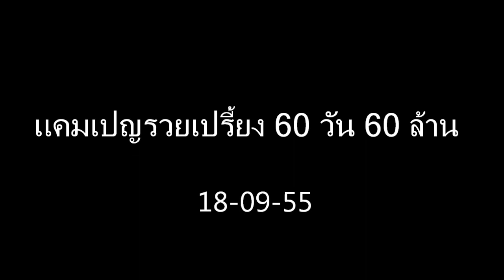แคมเปญรวยเปรี้ยง 60 วัน 60 ล้าน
ตัน ภาสกรนที กรรมการผู้อำนวยการ บริษัท อิชิตัน กรุ๊ป จำกัด เปิดใจถึงบิ๊กแคมเปญ "ลุ้นรหัสรวยเปรี้ยง อิชิตัน 60 วัน 60 ล้าน" ที่หวังเจาะทุกกลุ่มเป้าหมาย และตอบคำถามถึงกระแสวิพากษ์ใน Social network มีวิธีการรับมือวิกฤตินี้อย่างไร (อ่านบทวิเคราะห์ 3 เป้าหมายหลักของแคมเปญได้ที่